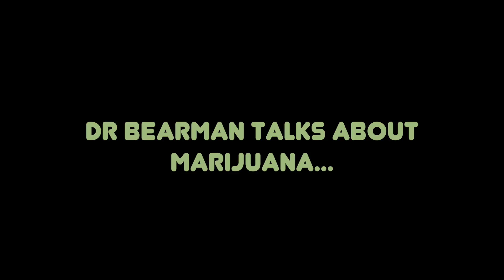Dr Bearman talks about Marijuana.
Obama what?